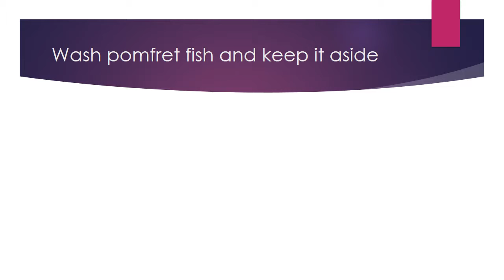Pomfret fry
explains preparations and cooking of pomfret fish